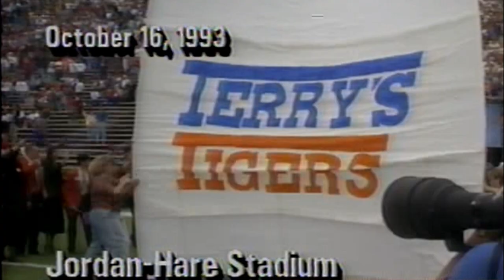Auburn Flashback 1993 Florida Game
Perhaps the strongest attribute of the 1993 Auburn Tigers was the ability to come up with the right play at the perfect time. Coach Terry Bowden often commented on how important it was for someone to step up and make a play. This was never more important than the 1993 Florida game when Auburn hosted the No. 4 Florida Gators. Despite being undefeated, Auburn was a severe underdog to Steve Spurrier’s offensive machine. Many predicted Auburn to struggle against the Florida offense, which would be the case at times.

  Florida outgained Auburn in yardage with 560-yards to 383. The Gators jumped out to a quick 10-0 lead and were driving for a second touchdown when Calvin Jackson made a coast to coast interception. The freshman corner made the pick at the Gator 4-yard line after a short pass and returned it for a touchdown. Rather than being down 17-0, Auburn trailed only 10-7 after Jackson’s epic interception.

  Later in the game, Chris Shelling made an interception after Florida appeared to be driving for another score. The junior corner returned the interception over 70-yards, setting up a Frank Sanders touchdown. Once again, it was a possible 14-point swing that made up for the Gators yardage-advantage. Though Florida had a significant edge in yardage and first downs, Auburn finished the game with 305 return-yards to Florida’s 82-yards. It was those hidden yards that kept Auburn in the game, setting up the game-winning field goal.

  This video is a historical and non-profit production produced for the Auburn Family and interested college football fans. I hold no copyrights to the content within.

War Eagle!